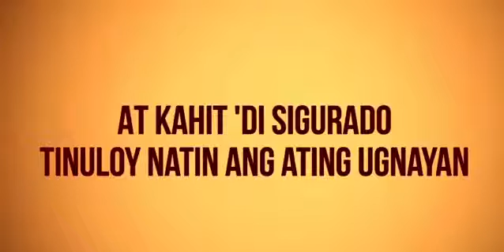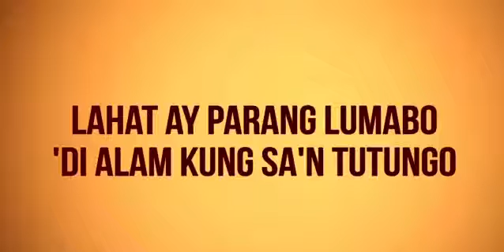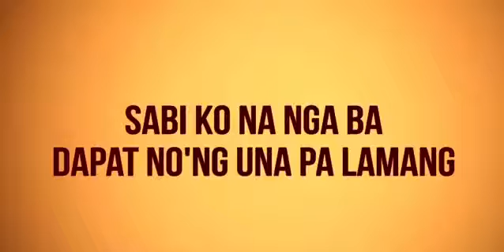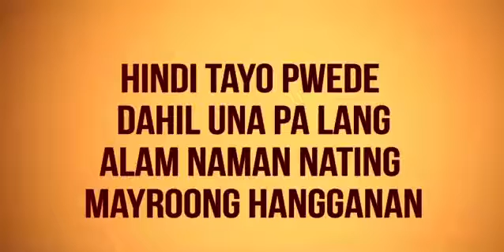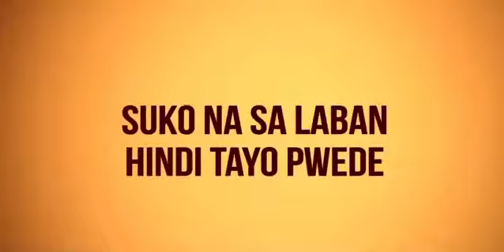Hindi Tayo - The Juans (Lyrics)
Hindi Tayo Pwede - The Juans (LYRICS)

LYRICS:

Pilit nating iniwasan
Ganitong mga tanungan
At kahit 'di sigurado
Tinuloy natin ang ating ugnayan

Ngayo'y naubos na'ng kwentuhan
Nagsimula nang magsisihan
Lahat ay parang lumabo
'Di alam kung sa'n tutungo

Sabi ko na nga ba
Dapat no'ng una pa lamang
'Di na umasa
'Di naniwala

Hindi tayo pwede
Pinagtagpo pero 'di tinadhana
Hindi na posible
Ang mga puso'y huwag nating pahirapan
Suko na sa laban
Hindi tayo pwede

Kay bigat na ng damdamin
Bakit 'di pa natin aminin
Dahil sa una pa lamang
Alam nating wala tayong laban

'Di na umasa
'Di naniwala

Hindi tayo pwede
Hindi na posible
Hindi tayo pwede

Hindi tayo pwede dahil una pa lang
Alam naman nating mayroong hangganan
At kahit ipilit, hanggang dito na lang
Dito na lang

Hindi tayo pwede
Hindi na posible
Hindi tayo pwede

Hindi tayo pwede
Category
Music
Suggested by Viva Records Corporation
'Yan Tayo, Eh — The Juans | Squad Goals OST [Official Music Video]
Listen ad-free with YouTube Premium
Song
Hindi Tayo Pwede
Artist
The Juans
Album
Umaga
Viva Records Corporation (on behalf of Viva Records Corporation)